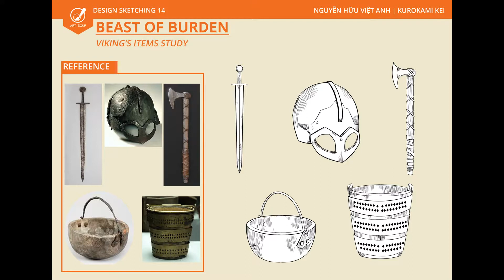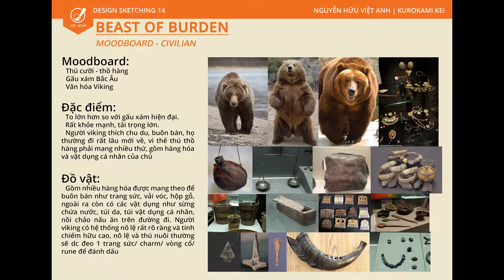Art Soup | Design Sketching 14 | Kei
It was fun to be here, the course is extremely helpful ~
Xong bài r`, dẩy lên :X